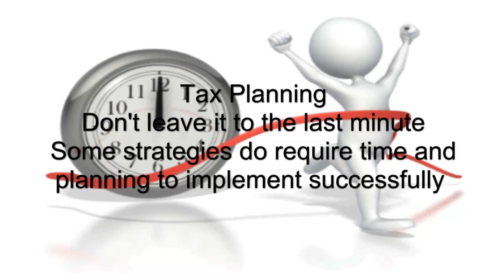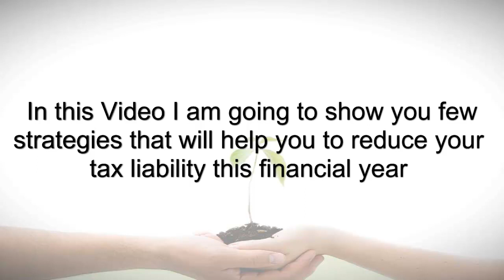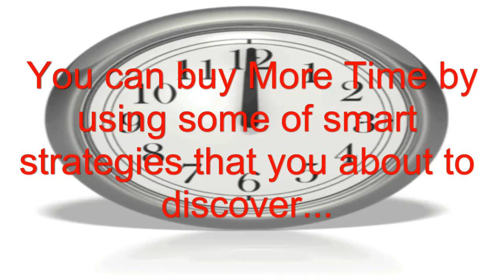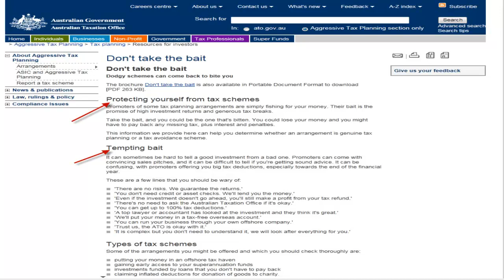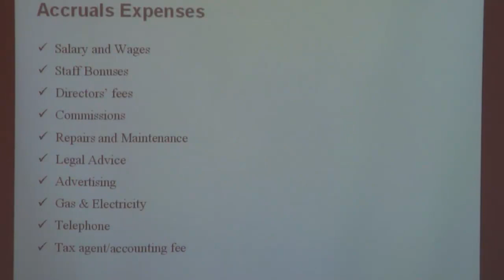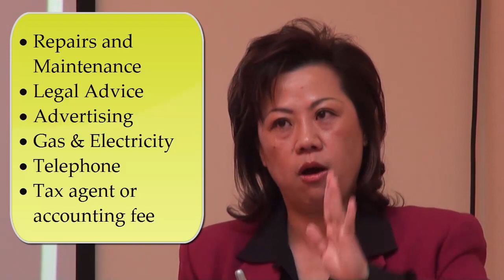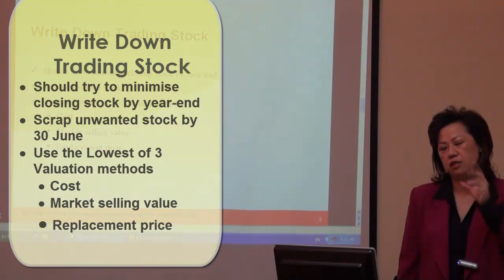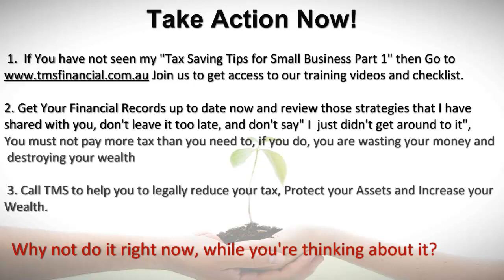Tax Saving Tips for Small Business - Part 2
you will learn more about Tax Saving Tips for Small Business.

ENG SIVIENG Tax saving Tips small business tax planning Part 2 Year 2011 to make appointment to see Eng click here https;//